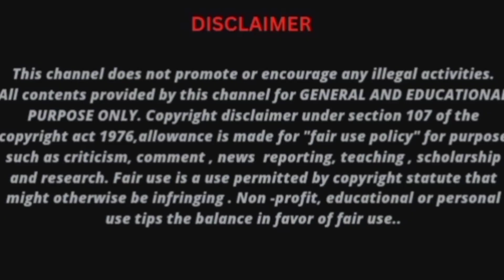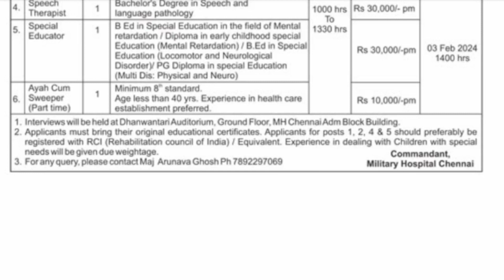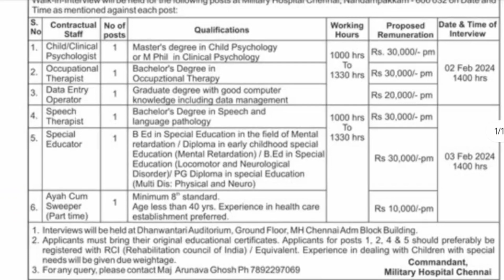Interview only/ chennai Army Hospital